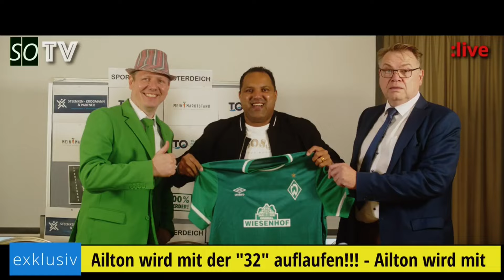⚽ TSG Hoffenheim vs. Werder Bremen | 24. Spieltag | 2:1 | Spielbericht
- Ducksch kritisiert die Fans
- da war mehr drin
- Abschlussschwäche bei WERDER
- Borré sagt servus
- Grosso beendet die Karriere
- Traum von Europa geplatzt?
- kein Elfer?!